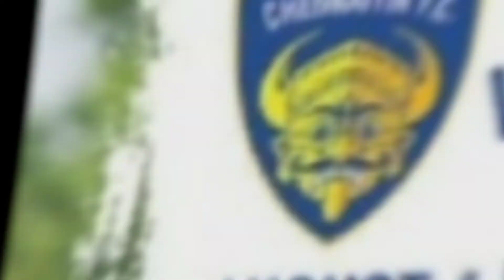chennaiyin fc 💙 next Friendly match update